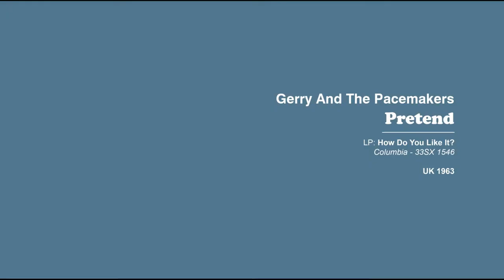Gerry and The Pacemakers - Pretend (1963) (LP Original Sound)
On my youtube channels "Original Sixties Vinyl Jukebox" you can find music of the sixties as it was printed on vinyl records of that time. From the end of the classical rock n roll era, through surfmusic, jazz, bigbeat to hippie music. The sound on the videos is authentic, recorded to your computer and only slightly modified. At the beginning of each video there is information about the artist, song title, album name, state and year of release, as well as publishing details and the release number of that record. All LPs are authentic and original - made in the year I present. Usually they are LPs from the USA, UK, France, Italy, or Japan.

I wish you a pleasant listening.